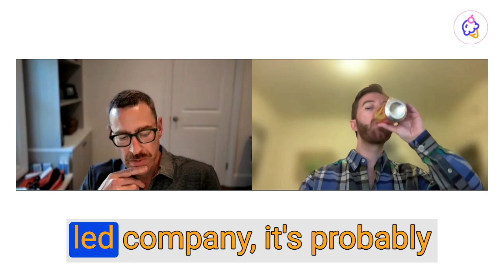COLD ONES: The Inside Scoop Interviews | Episode 14, Mike Berger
We are back with another COLD ONES episode! 🎙️

Join us for an electrifying conversation in our latest episode, as we sit down with Mike Berger, Former Vice President of Product Marketing at ClickUp. Discover the art of crafting customer success into a strategic mission and delve into the fascinating world of marketing prosumer versus enterprise-heavy products.